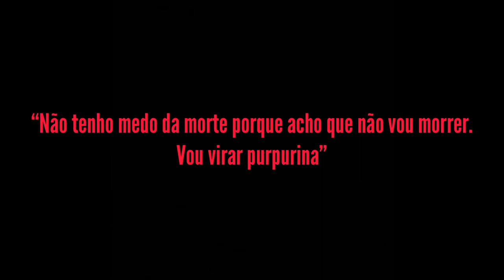Obrigado Elza! - Elza Soares, Aleh e Banda Black Rio.(Música “Isabela”(W.Magalhães/B.Vilhena).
Homenagem à Elza Soares
(1930/2022)
Elza Soares.
A grande Diva que ergueu com a sua voz que superava preconceitos, um dos maiores monumentos vivos de resistência, atitude, força, resiliência e coragem na história da mulher negra brasileira na música e na vida.
Uma rainha incentivadora de guerreiras e guerreiros que através de uma voz libertária e rouca, construída entre a dor e a alegria, entre a tristeza e a excelência da superação, deu ao Brasil a chance de mostrar que somos maiores do que pensamos que somos. Cantando com primazia o amor, a espiritualidade afro-brasileira, o morro, local de onde veio e como não podia deixar de ser, a desigualdade social.
Elza inovou respeitando a raiz e com visão contemporânea e futurística deu à música a sua originalidade para interpretar o samba-canção, jazzificou  o samba sincopado, cantou com Louis Armstrong e sem fronteiras para as suas conquistas, se tornou a maior cantora do mundo eleita pelos especialistas internacionais.
Sempre buscando o novo, deu às novas gerações o privilégio de se incluirem na sua jornada e na última década gravou álbuns esteticamente atuais, acompanhando e realimentando o que ainda há no fio de uma cadeia produtiva criativa na música brasileira.
Elza Soares vai deixar saudades mesmo sabendo que este monumento vívido de coragem e entrega que ela deixou transcendeu e não vai nos deixar acomodar na  lembrança eternamente viva.
Obrigado Elza Soares!! Muita luz!